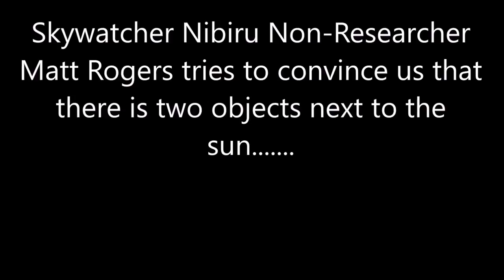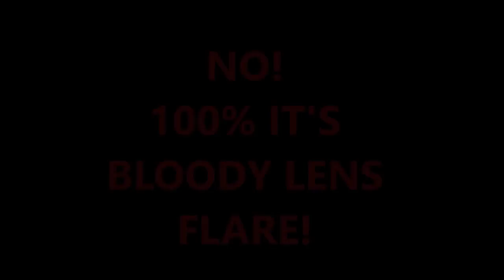SKYWATCHER NIBIRU RESEARCHER HIS LAUGHABLE LENS FLARES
Matt Rogers' latest serving of horseshit posted 7th June 2017 (although he has it down as being 7th MAY - pillock lol!)

CREDITS:
Ross Poldark image - BBC
Klaxon sound - thatSFXguy @ YouTube